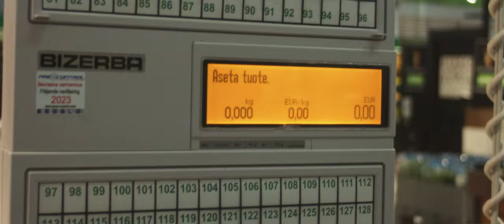As a Chef - Chef Jalu | EOS M ML Raw Short Film | ENGLISH SUBTITLES ADDED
Short film I made about Chef Jalu being chef. Thanks for Jalu being part of this. Whole film shot with EOS M using Magic Lantern raw & 5K frtp mode. Music made by me.